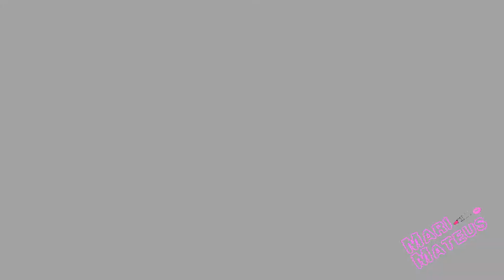Mousse de Maracujá e Mac'n' Cheesse Fail